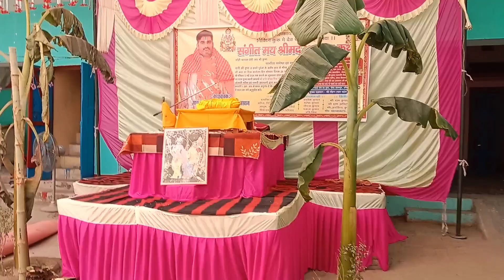DAY 03.SHRIMAD BHAGWAT KATHA |HIRAMANPUR U.P APRIL 2024 |HIMANSHU VLOGS|🚢⚓MERCHANT NAVY LIFE⚓🚢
It's likes.